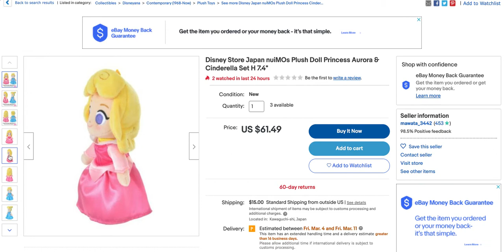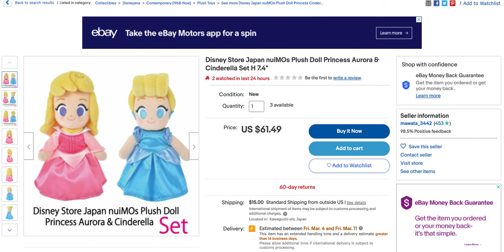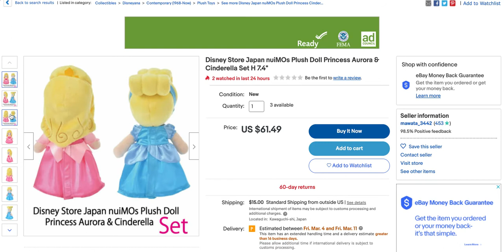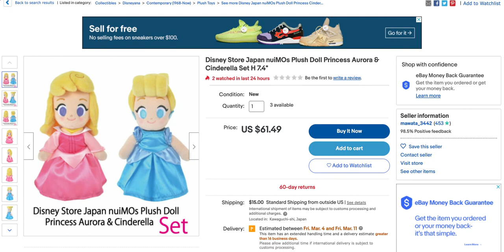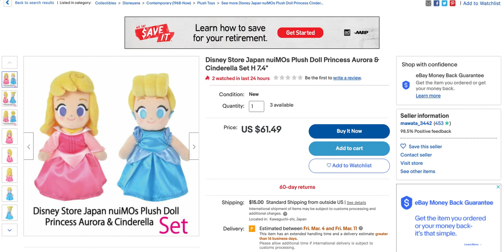Disney Nuimos Cinderella & Aurora First Thoughts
What were your first thoughts on these two new Disney Nuimos? Mine centered around their hairstyles. These two did not at first win me over, because I didn't love the look of their hair, however that changed slightly as I saw more photos. Overall, I think both dolls are well done, but Cinderella's hair grew on me, and unfortunately, Aurora's just wasn't for me. What do you think of them?